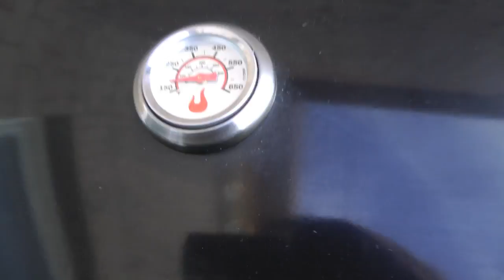VLOG ШАШЛИК- МАШЛИК И ПОЧЕМУ ТОЛЬКО Я ГОТОВЛЮ BBQ 05.03.2017